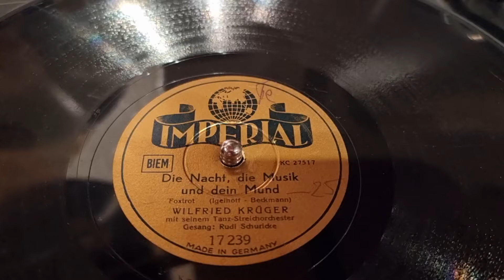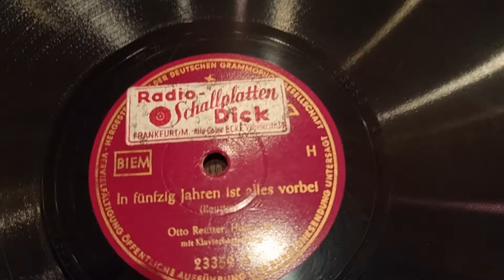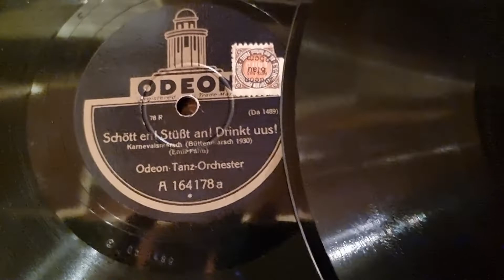Volkmars Schellackgruss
DIE NACHT, DIE MUSIK UND DEIN MUND mit Tanzorchester Wilfried Krüger und Rudi Schuricke, Gesang auf Label IMPERIAL um 1939